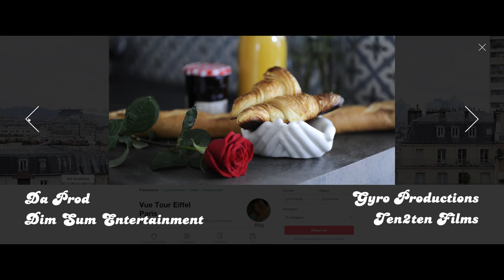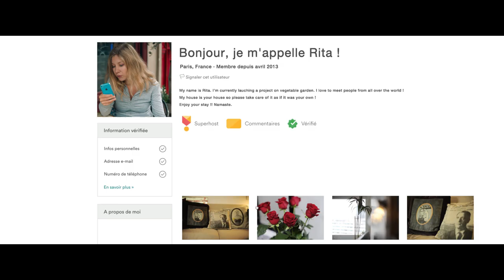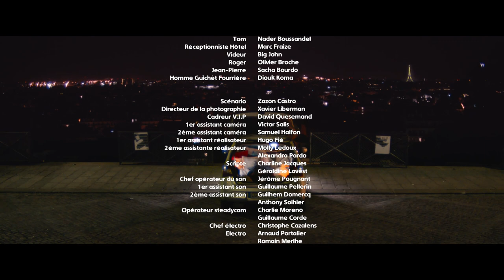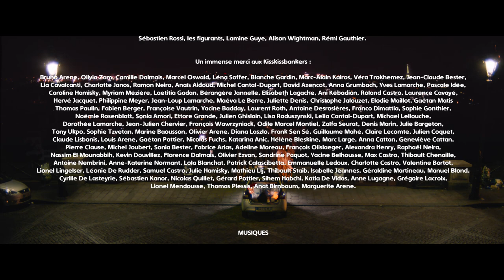Sur Un Air Bnb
Un court métrage de Zazon Castro, avec Géraldine Martineau, Blanche Gardin, Nader Boussandel, Monsieur Fraize, Olivier Broche, Diouc Koma.

Rita loue son appartement sur Airbnb pour la nuit et s'apprête à aller dormir chez son amie Valentine, mais celle-ci annule la soirée. Rita élabore alors une suite de stratagèmes pour ne pas complètement passer la nuit dehors.

Image : Xavier Liberman
Son : Jérôme Pougnant
Montage : Olivia Chiché

Produit par Gyro productions, Da Prod, Ten 2 Ten, Dim Sum Entertainment.